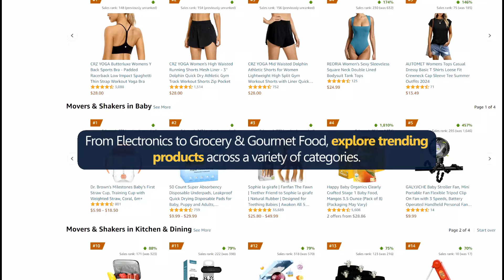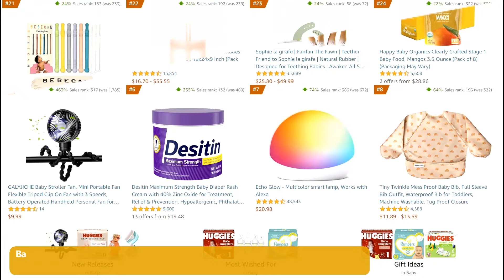Discover the Hottest Trends on Amazon Movers & Shakers – Updated Hourly!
Dive into the latest trends with Amazon Movers & Shakers! Updated hourly, this dynamic page
highlights the biggest gainers in sales rank over the past 24 hours.

From Electronics to Grocery & Gourmet Food, explore trending products across a variety of
categories. Whether you’re looking for the latest gadgets, popular kitchen appliances, trending
baby products, or the newest bestsellers in books, Amazon Movers & Shakers has you covered.

Discover What’s Trending Now:

• Electronics: Find the latest and greatest gadgets and accessories that everyone is talking
about. Whether it's the newest smartphone, cutting-edge headphones, or must-have gaming gear,

• Books: Stay on top of the literary world with trending books across all genres. From gripping
novels to insightful non-fiction, discover the books that are climbing the ranks.

• Health & Household: Discover popular health and personal care products that are making waves.
Find everything from essential vitamins and supplements to the latest in household cleaning
supplies.

• Kitchen & Dining: Upgrade your culinary experience with trending cookware, utensils, and
dining accessories. See which kitchen gadgets are becoming customer favorites.

• Baby: Keep your little ones happy with trending baby products. From toys and clothing to
essential nursery items, find the products parents are loving right now.

• Grocery & Gourmet Food: Explore trending food and beverage items that are flying off the
shelves. Whether you're looking for snacks, specialty foods, or beverages, see what's popular
in the grocery aisle.

Why Shop Movers & Shakers?

☑️ Frequent Updates: The page is updated hourly, ensuring you have the most current information
on what’s trending.

☑️ Wide Range of Categories: From Automotive to Pet Supplies, discover trending products across
all major categories.

☑️ Significant Sales Rank Increases: Spot products that are rapidly gaining popularity, helping
you make informed purchasing decisions.

Amazon Movers & Shakers is your go-to resource for discovering what's hot right now.

Stay ahead of the trends. Find the best products rising in popularity.